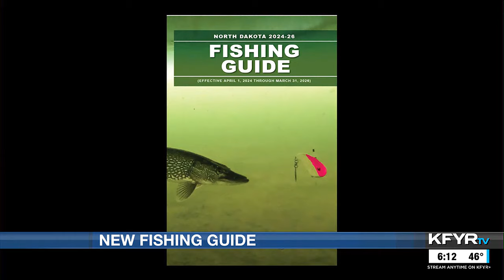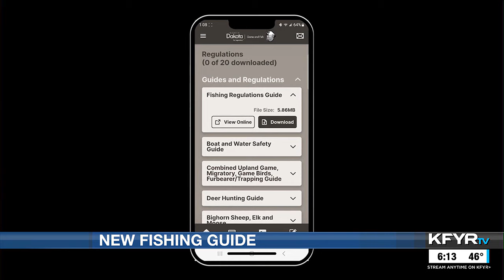New fishing regulations for the upcoming season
The new fishing season starts April 1, and there are a few new regulations anglers should be aware of.